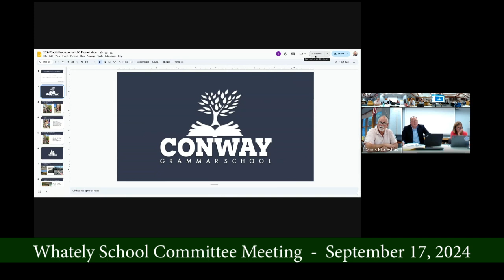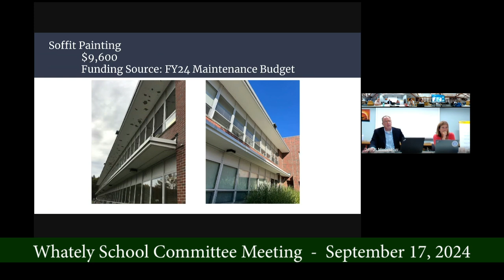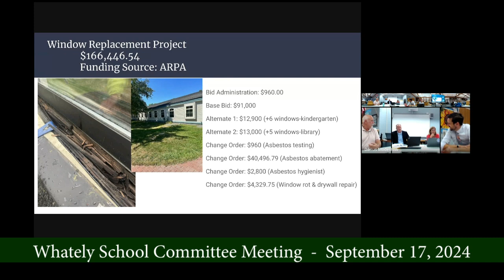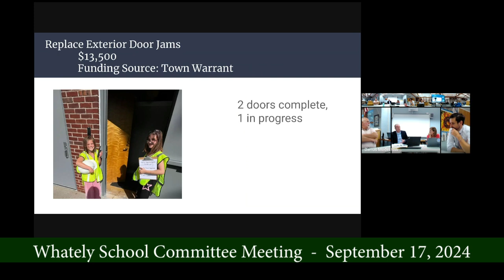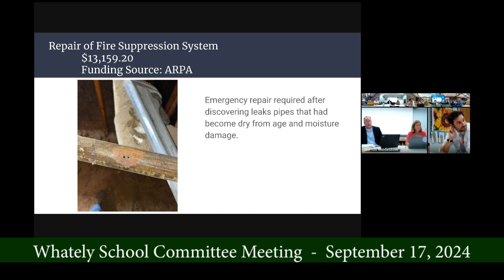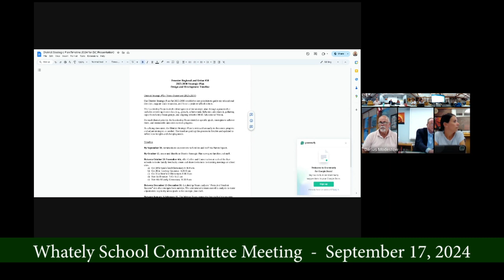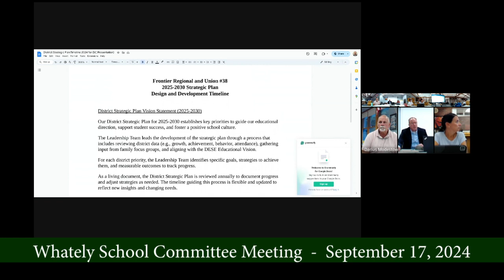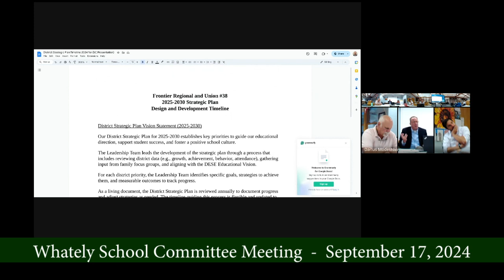Whately School Committee Meeting. - September 17, 2024